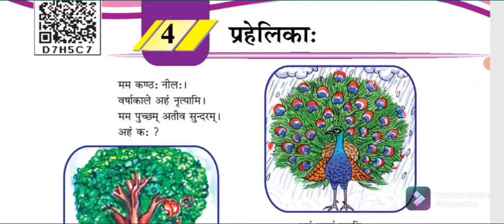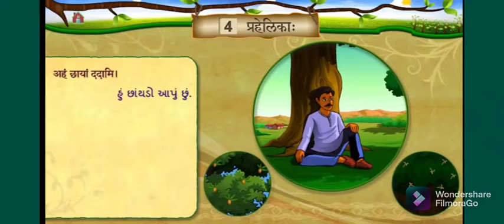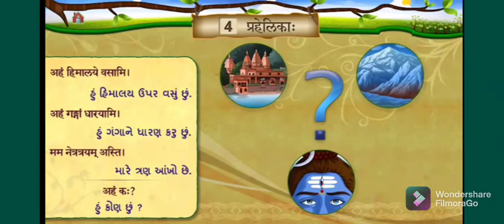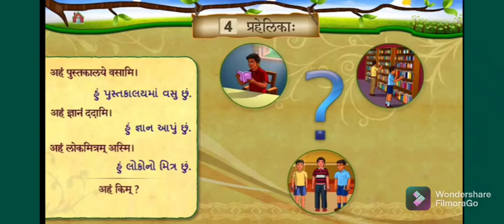std -6, સંસ્કૃત, પ્રહેલિકા, sem -2